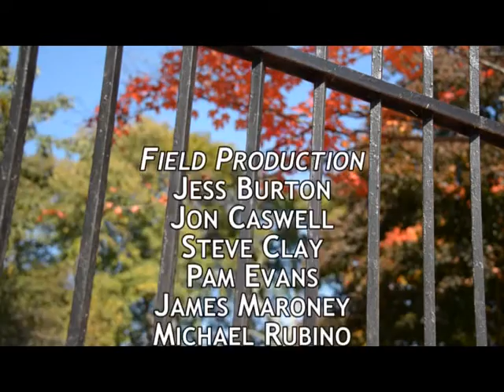Headliner Sports 10-16-15